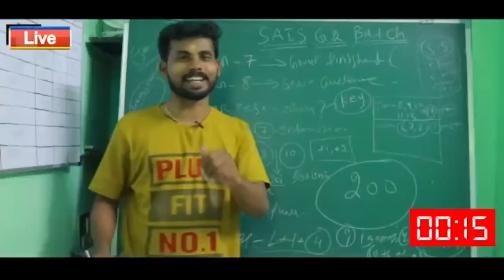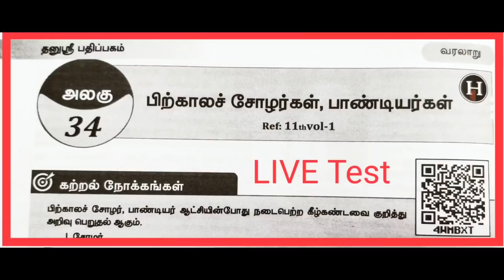Day -1 Live Test சோழர்கள் பாண்டியர்கள் Lesson Code -34🪔🪔🪔🪔🪔🪔🪔